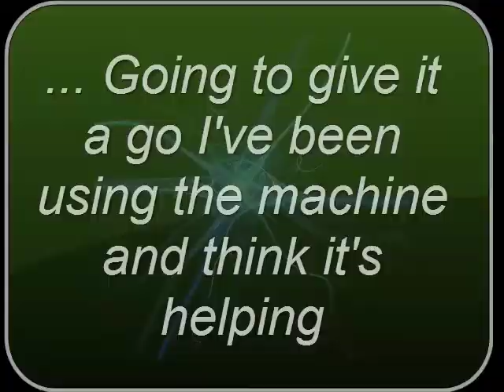Jacob Bell - In a hurry to heal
Jacob Bell, STL, narrates his therapy experience for Energetic Stem Activation for his hamstring injury.  Watch Jacob gain 40 degress of flexion in his injured hamstring after therapy.